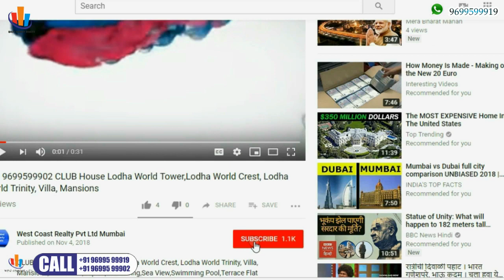📞 Shivaji Park-Tranquil Bay 4BHK Duplex Sea Facing Penthouse Tranquil Bay Shivaji Park